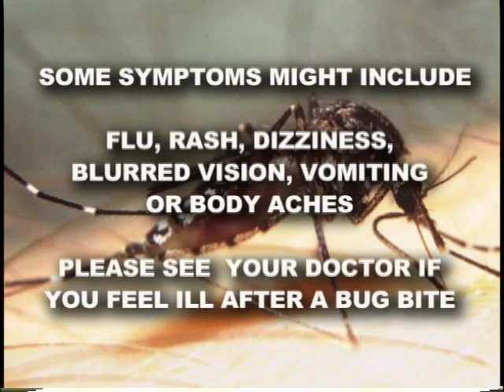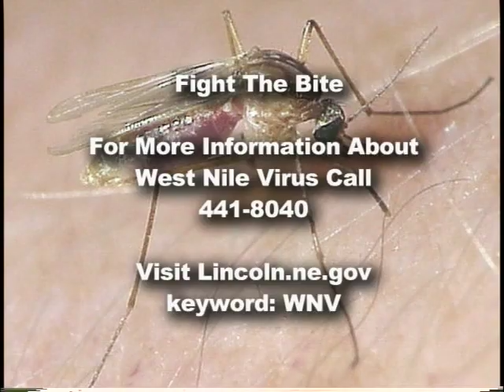West Nile Virus and You